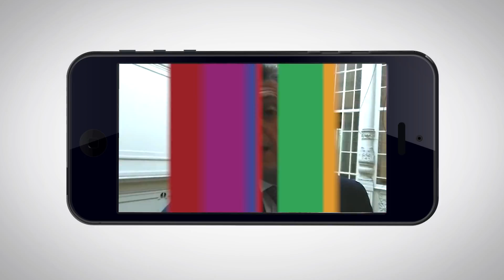SERGIO MASSA / LEONOR MARTINEZ VILLADA / FACUNDO GARRETON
La Honorable Cámara de Diputados de la Nación Argentina tiene 257 representantes. Ellos son los diputados que representan al pueblo de su región o provincia o distrito. Siendo una cantidad considerable para conocerlos a todos esta propuesta de 2-5-7 permite ir descubriendo no solo sus identidades, sino sus propuestas o compromisos de mandato. Siempre en un formato fresco y dinámico, su brevedad hace una virtud al momento de comunicar. La aplicación de un formato visual tomado de los equipos de telefonía móvil ratifica el origen de su producción, esencialmente a través de los propios celulares de los legisladores.